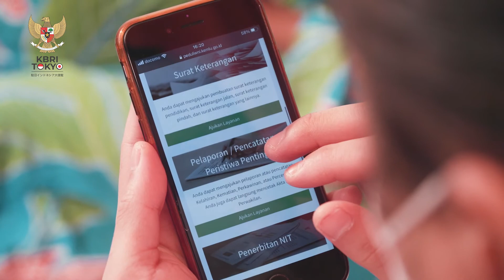Anak yang Belum Dicatat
Seri Portal Peduli WNI
Segerakan buat Surat Keterangan Lahir bagi Anakmu